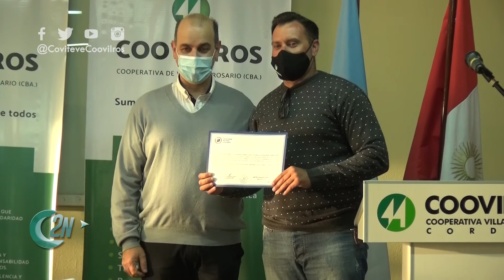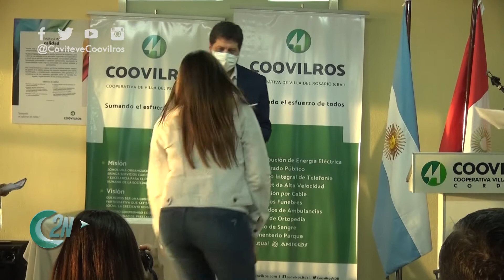2NCENTRAL | ENTREGA DE CERTIFICADO DIPLOMATURA EN GESTIÓN PÚBLICA Y MANDOS MEDIOS